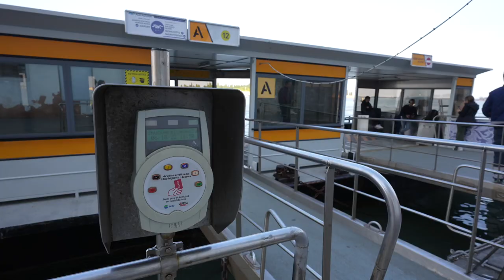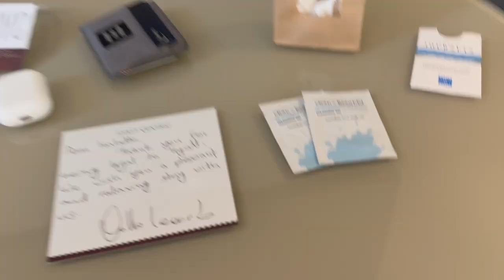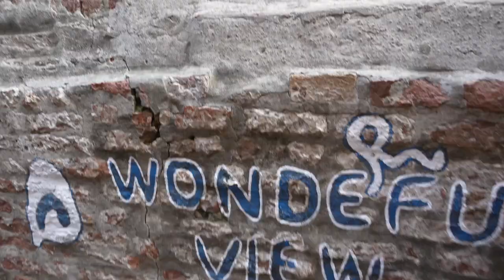Exploring Venice: A Speedy Adventure!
Hello there, friend! Experience the enchanting beauty of Venice, Italy through this mini vlog featuring my one and only, forever travel partner, Mike, my husband. This short travel vlog captures our cozy temporary home at The Hyatt Centric Murano and the essence of Venice without any narration. Join us as we explore this charming destination!

Hotel:
Hyatt Centric Murano
Address: Riva Longa, 49, 30141 Venezia VE, Italy